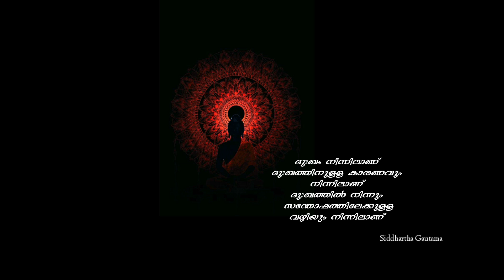Gautam Buddha ( Siddhartha ) Status| Buddha image malayalam |Dreamcatcher song | WhatsApp status